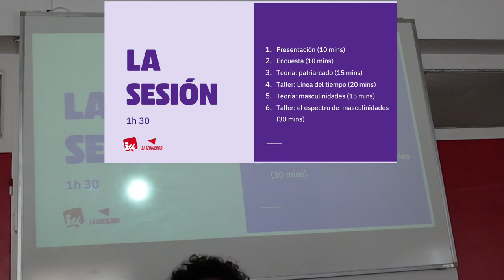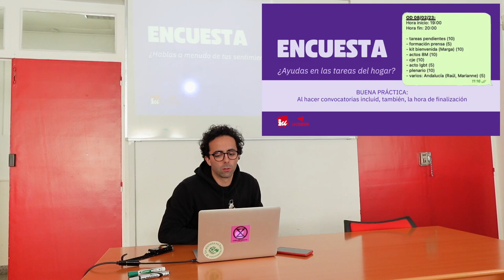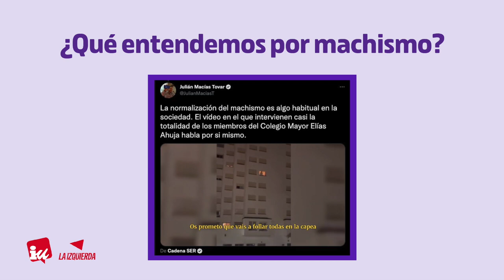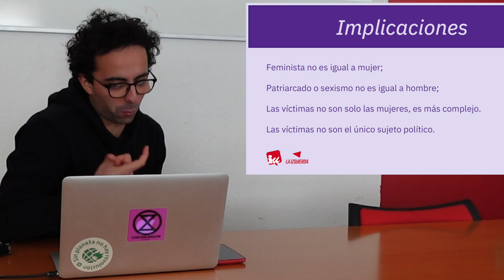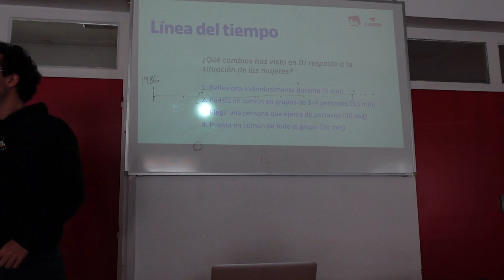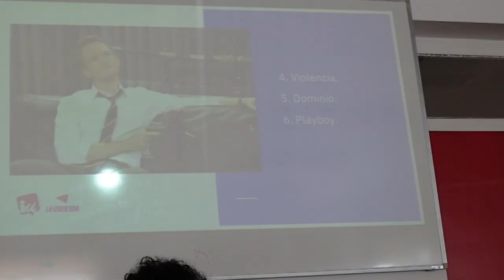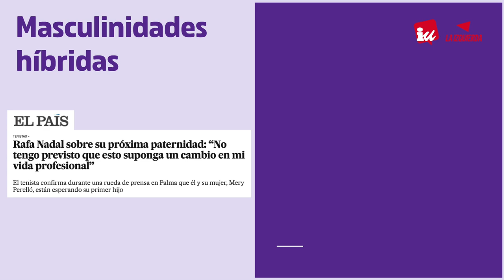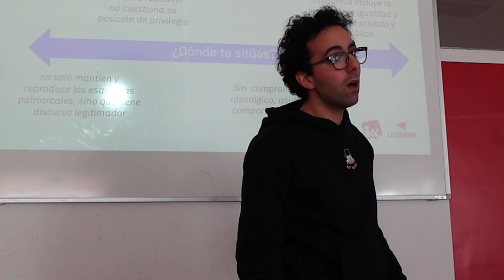230212 Feministour IU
♀️ La Escuela Itinerante de Feminismo llega a Camargo.

🟣 Clara Alonso, Nora García y Héctor Escudero darán a conocer el Plan de Igualdad de IU y realizarán talleres de 'Militancia y feminismo' y 'Nuevas Masculinidades'.

🕚 11:00h
📍 Sede UGT (Muriedas)